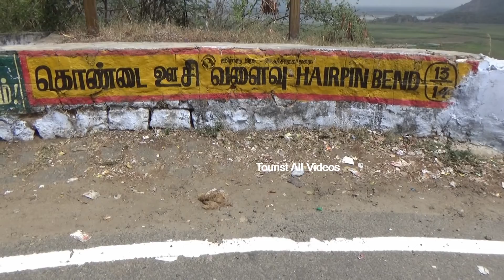Tourist: Tata Empty Lorry &Tourist Bus &Tipper Lorry Turning On 13/14 Hairpin Bend Kodaikanal Hills.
Tourist:
              Tata Empty Lorry &Tourist Bus &Tipper Lorry Turning On 13/14 Hairpin Bend Kodaikanal Hills.